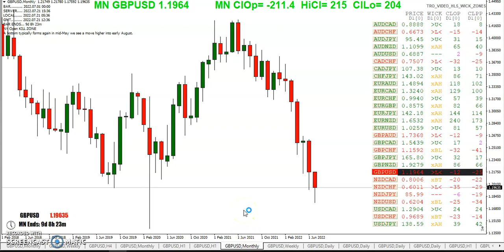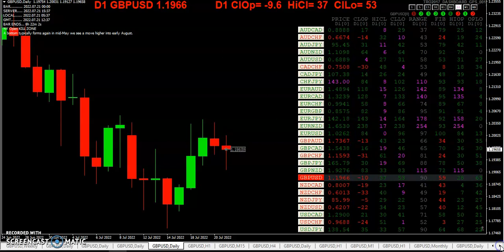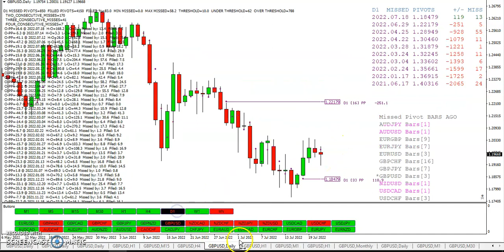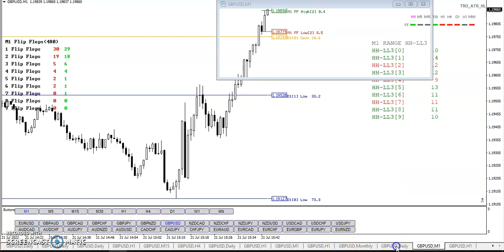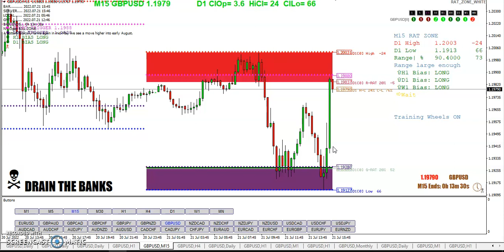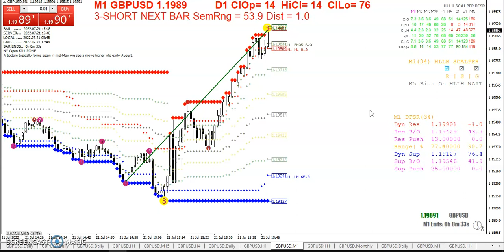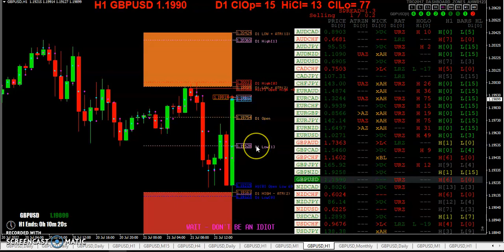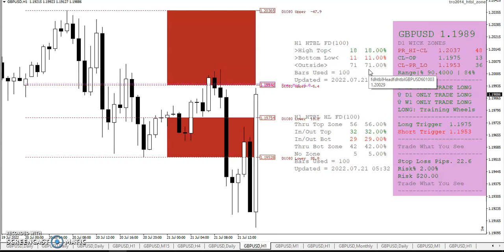20220721 TRO TRADING SETTING YOUR LIMITS PART 4 WITH WALMAL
SETTING YOUR LIMITS PART 4 WITH WALMAL